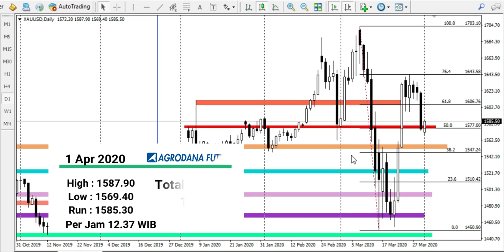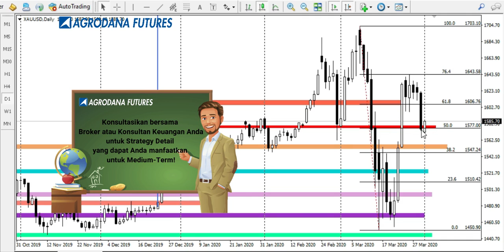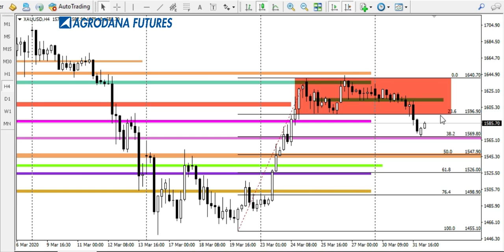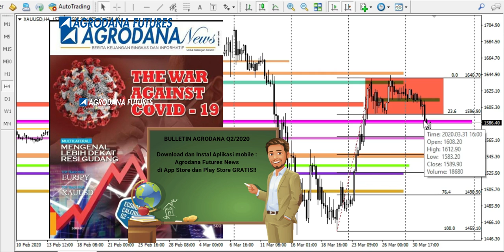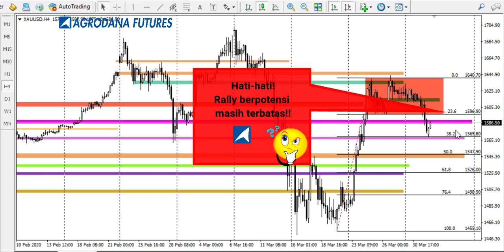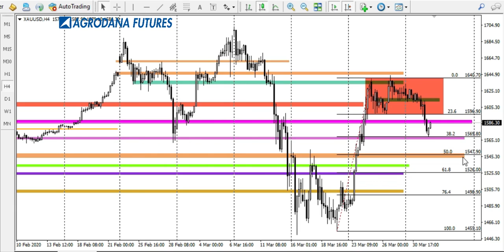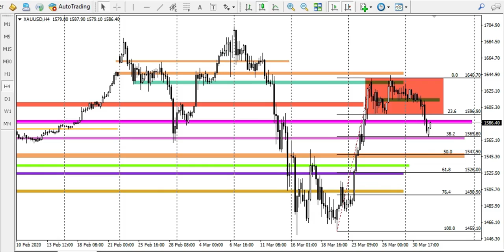Gold Outlook 1 Apr 2020 Area Support Tersentuh, Rebound (Masih) Terbatas?